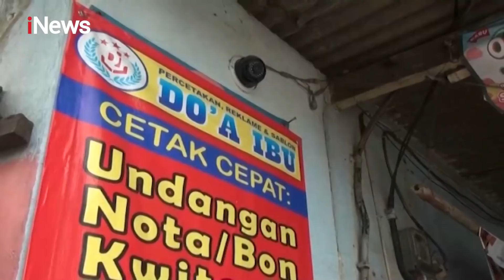Sekelompok Anggota Geng Motor Serang Warga di Pondok Gede, Bekasi - Police Line 18/12